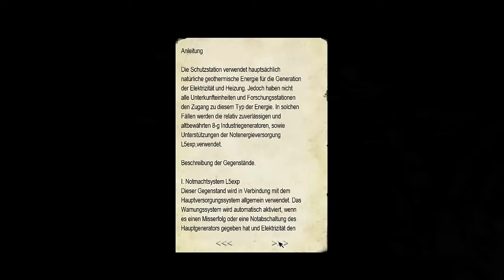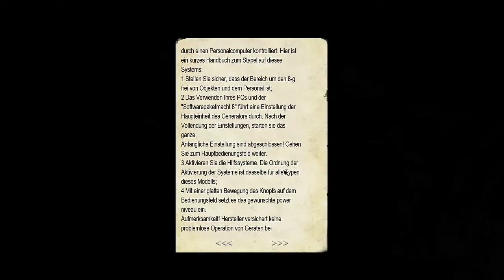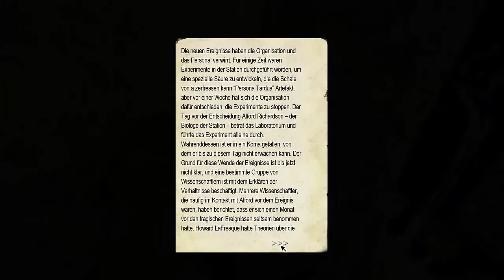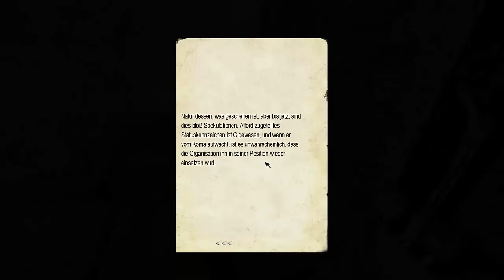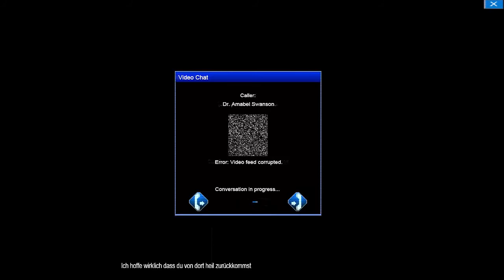Let's play Penumbra Necrologue #06 Kein Freund mehr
Jo Leute, horror ist mal wieder am Start!
Und ich hätte gedacht das diese Spackos unsere Freunde wären :(.

Plattform: PC
Spiel: Penumbra Necrologue

Info: Wenn du dieses Spiel auch spielen willst, dann schau in die Beschreibung des ersten Parts!